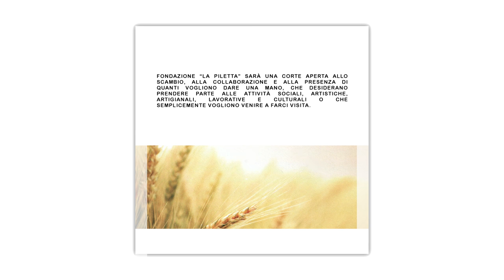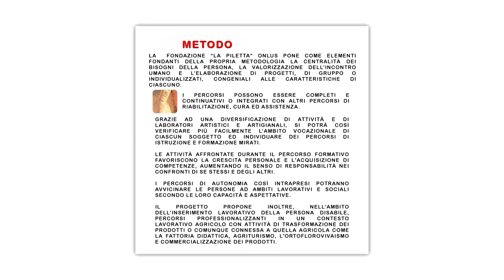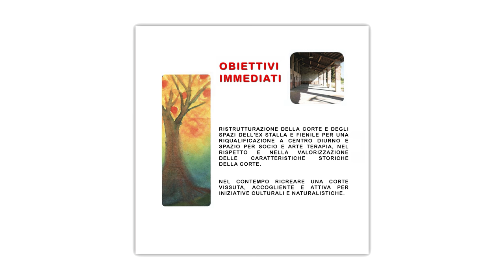Opuscolo Attività della Fondazione "La Piletta" ONLUS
QUESTO È IL LINK PER SCARICARE LA VERSIONE  PDF (dimensioni 5 Mb)

Video Opuscolo sulle attività della Fondazione "La Piletta" ONLUS.